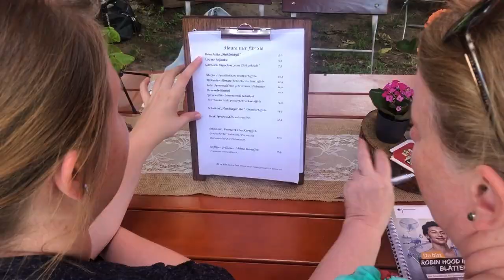Rundschau-Test: Wie gut schmeckt es wirklich in der Kutzeburger Mühle in Cottbus?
Nach der Ausstrahlung der TV-Show „Rosins Restaurants“ haben wir das Essen in der Kutzeburger Mühle in Cottbus getestet. Schmecken Plins und Bruschetta nach der Restaurant-Kritik wirklich so lecker, wie im TV dargestellt?